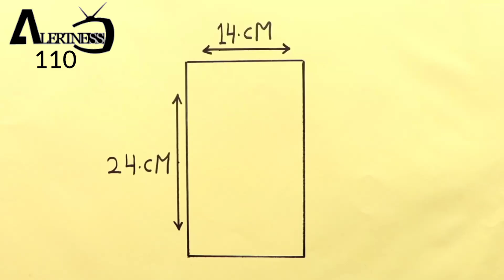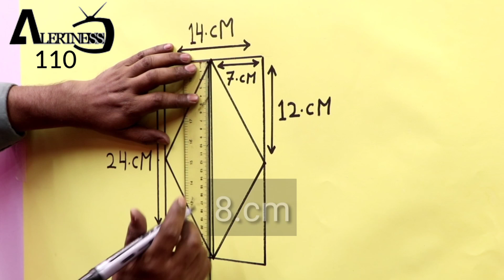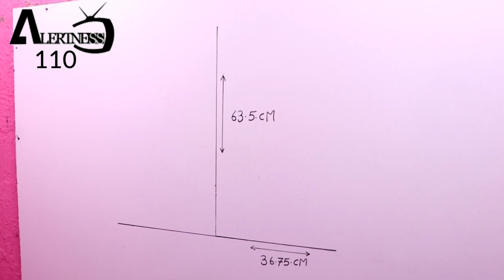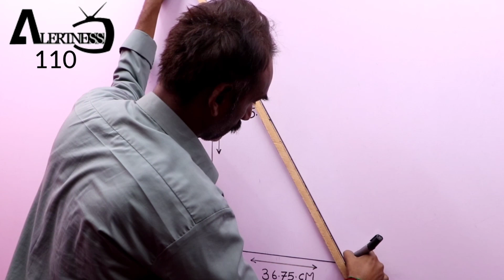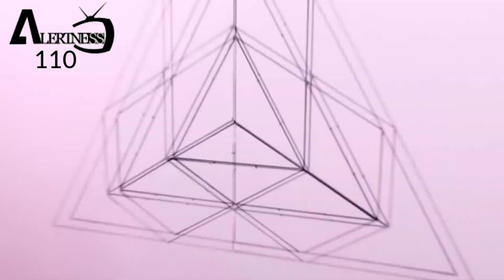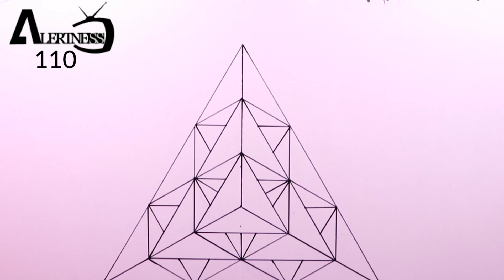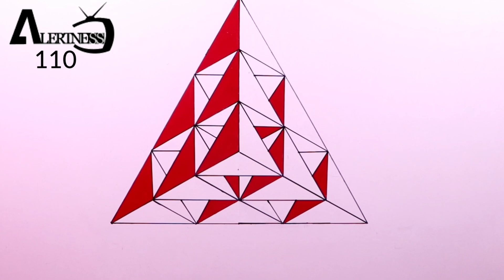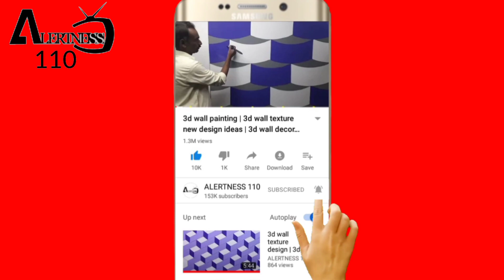EASY METHOD TO CREATE A WALL DESIGN | 3D WALL PATTERN TUTORIAL | OPTICAL ILLUSION 3D WALL PAINTING